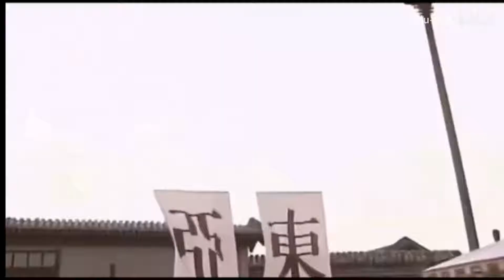【刘学栋】一个视频告诉你什么叫“宁S不屈”